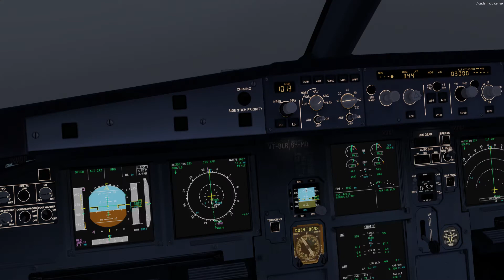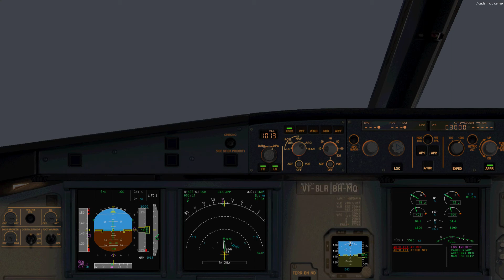[P3D Flight Sim] Hand flying an A320 on an ILS CAT IIIB approach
Flight Simulator: Lockheed Martin Prepar3d v4
Aircraft: FSLabs Airbus A320-214 (CFM-56 engines, GW 62t)
Airport: LOWW (Vienna), Runway 34
Visibility: 100 metres (minimum possible value in the sim). Runway visible at 20 feet AGL.
Wind: 16 kts from 360 deg.
Turbulence: Moderate
Recorded with: Windows 10 XBox Game Bar

Landed left of centreline. Sorry for that :)

Please switch on captions for annotations of the various stages of the flight.